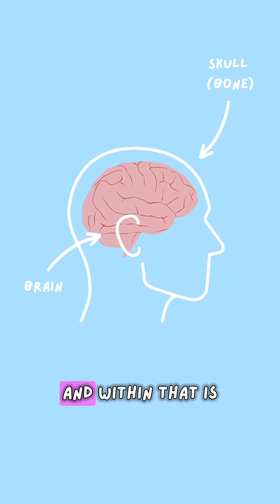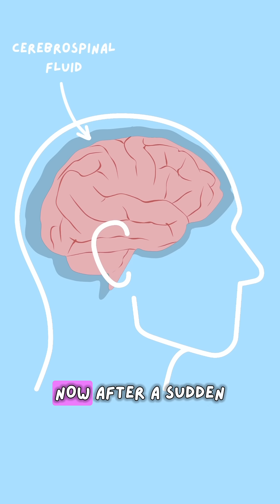Do helmets prevent concussion? CONCUSSION MYTHBUSTING Episode 3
Do helmets prevent concussion?

Let's talk about why helmets (especially soft helmets) do not prevent concussion, and why!

hint: It's all to do with what's going on inside your head